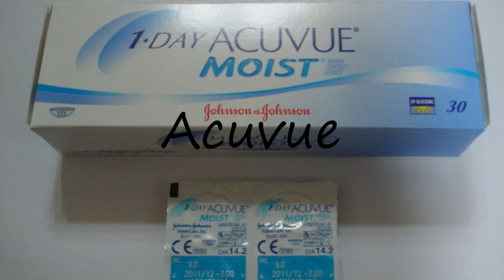How to Pronounce Acuvue?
How to say Acuvue? Learn the pronounciation Acuvue! How to Pronounce Acuvue. Expand your vocabulary, learn  words. Use this free pronunciation guide to practice words at a time. Learn for free. Thank you for viewing, please like or subscribe! hoe om te sê, si të thuash, እንዴት እንደሚናገር, wie sagt man, comment dire, come dire, como dizer, как сказать, nasıl denir, cómo decir, 怎么说, πώς να το πω, hoe zeg je.